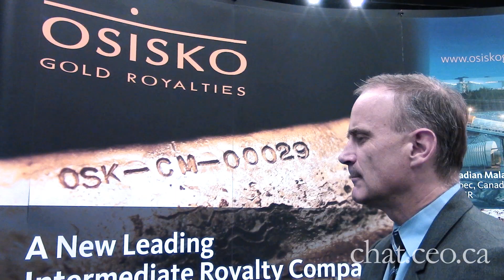André Gaumond, President and CEO, Virginia Mines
A geological engineer with a master’s degree in geological economics, Mr. Gaumond has worked as a geological engineer for several organizations as well as the government of Quebec. From 1987 to 1992, he was a mining analyst for financial institutions and a technical and financial adviser, within different mining exploration companies.
Mr. Gaumond reorganized Virginia Gold Mines in 1992 and became President of the company. On behalf of Virginia’s team, he accepted the Quebec Prospector of the Year award in 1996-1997 for the company’s work in James Bay, and the prix Ressource from the Quebec Order of Geologists in 2001. In 2004, Virginia was again awarded the title of Quebec Prospector of the Year in recognition of the Coulon and Éléonore projects. Mr. Gaumond received the title of Quebec Entrepreneur of the Year in 2005 for his achievement on the Éléonore project, as well as was named “Mining Man of the Year” in Canada by the illustrious mining magazine “The Northern Miner”. In 2006 he was given the prestigious Canadian Prospector of the Year award from the Prospectors and Developers Association of Canada (PDAC).
Mr Gaumond was awarded the e3 (Environmental Excellence in Exploration) award in Quebec in 2007 and in Canada in 2008 for his implication in the creation of the Nunavik Restor-Action Funds. He received the 2009 Summa Career award given by the Faculty of Science and Engineering of Laval University. In 2011, he was inducted into the “Casey Hall of Fame Explorers League”. The same year, he received the “Hector-Authier” award from the Association de l’exploration minière du Québec. In 2013 Mr. Gaumond received the Green-CEO award; this prize recognizes the direct involvement of the President and CEO of a company with regards to sustainable development and social responsibility.
Mr. Gaumond sits on the Board of the PDAC.   He is a member of several professional associations, among them the Quebec Order of Engineers.